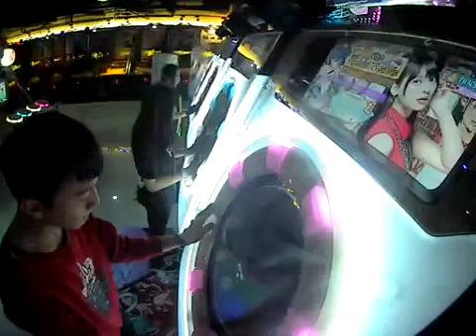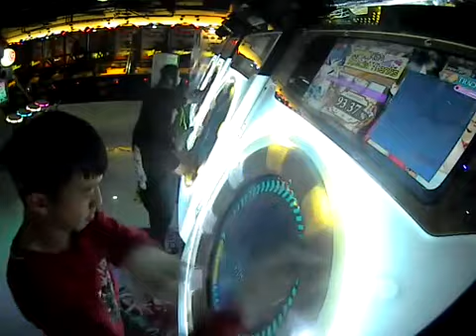【maimai】 願いを呼ぶ季節 MASTER（99.91%） 1M